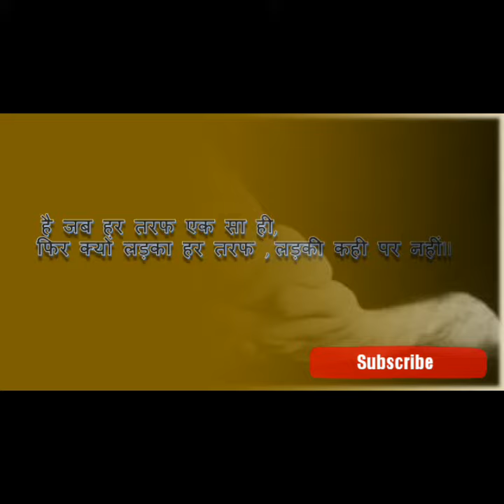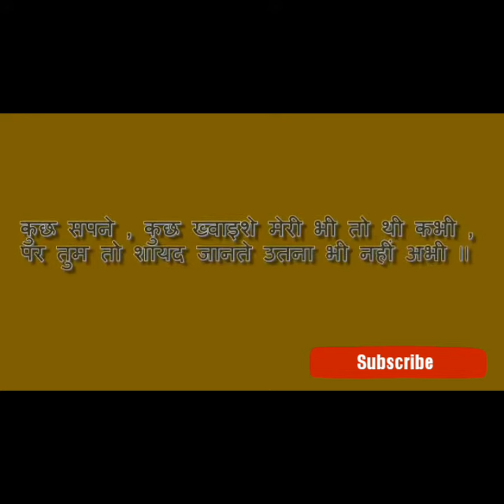MEGA POETRY COMPETITION | PARTICIPANT : SHRUTI GUPTA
Shades Of Dream
Present- Mega poetry competition

 *PARTICIPANT NAME : SHRUTI GUPTA *

FOR DETAILS AND QUERIES ABOUT MEGA POETRY COMPETITION :-

Our Advertising Partner - Digital kaarobar growth .com

Mega poetry competition
is  digitally advertising and Managing by Digital kaarobar growth .com